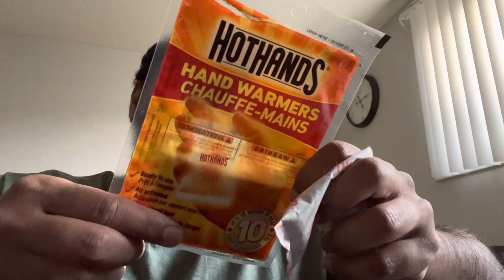Simple remedy to cure phone addiction - Hold Hand Warmers & feel Alive again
Sharing what works for me, did it work for you? What works for you to beat screen time & phone addiction?